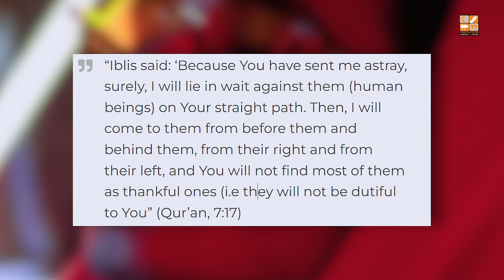Shaitaan's First Attack on Mankind | Emotional Reminder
Our banking details:

BANK: MEEZAN BANK LIMITED
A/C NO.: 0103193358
BRANCH CODE: 0301-BLUE AREA BR-ISLAMABAD
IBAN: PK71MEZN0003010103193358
ADDRESS: 37-B, TAHOR PLAZA

For more reminders & videos, follow these accounts 👇🏻

Abu Saad

Youth Club